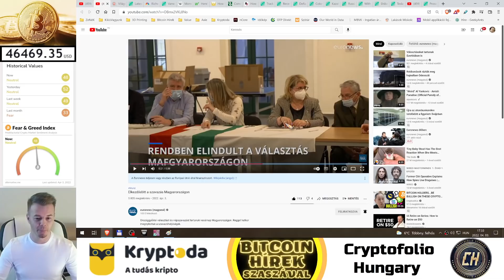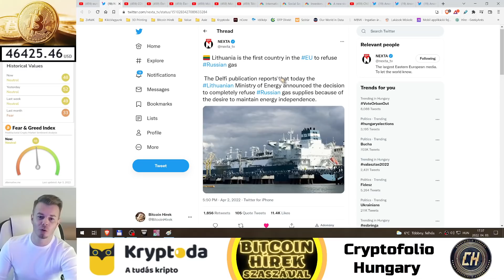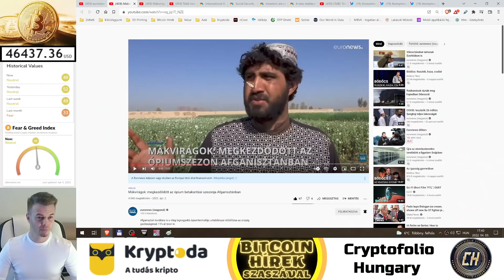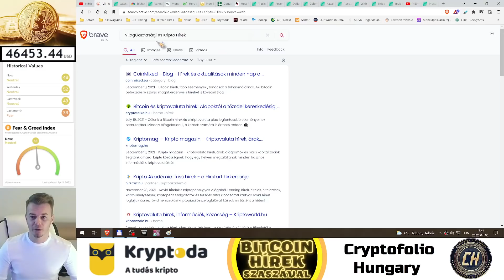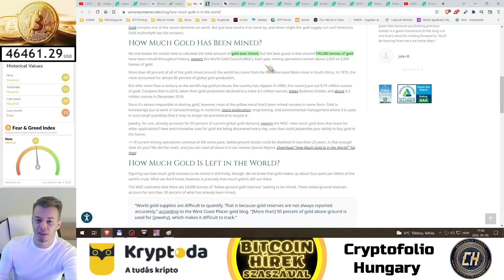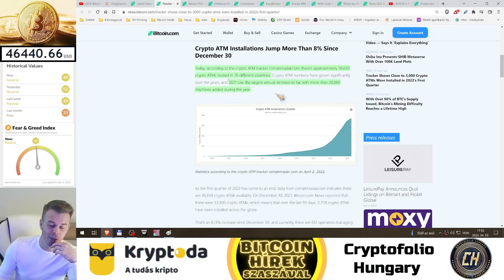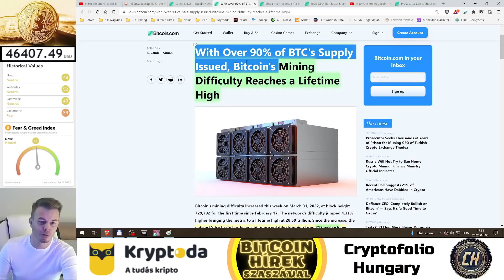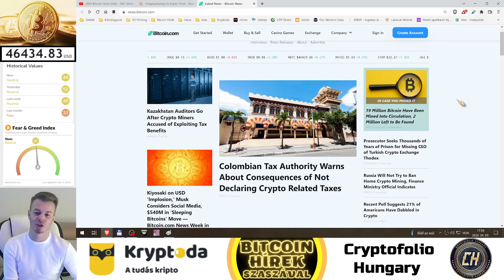Bitcoin Hírek (576) - A legGazdagabb 1% évi Nyereségéből Ingyen Étele lehetne az Egész Bolygónak ✌😇✊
Mariupol Helyreállítási költségéből (10 Billió $), 20 évig Ingyen Étele lehetett volna az Egész Városnak ✌😇✊

0:00 - Bevezető (eSte 7 óráig lehet Szavazni 🧐)
0:50 - VilágGazdasági Hírek
9:20 - Kripto Hírek

Kryptoda